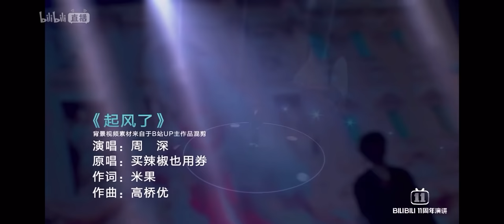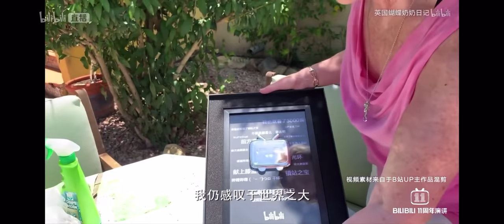20200626 周深Charlie Zhou Shen 《起風了》嗶哩嗶哩11週年直播